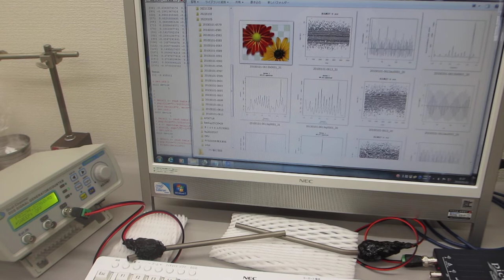超音波データの統計数理（R言語・環境による解析）